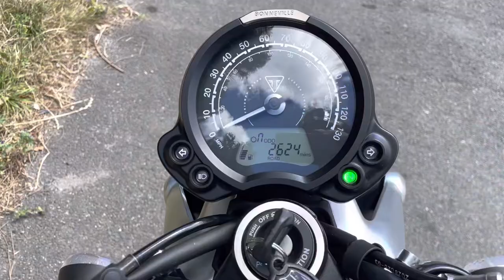2019 Triumph Street Twin ‘walk round’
Tank Finished In Ironstone, Full Service History With Last Service & Mot Just Completed In June 2022, Upgrades Include Leo Vince Exhaust With Motone Cross Pipe (De-cat), K-tec Front Forks, Fox Sport Rear Shocks, Genuine Triumph Black Leather Bench Seat, Genuine Bar End Mirrors, Genuine Front Headlight Grill, Motone Fuel Cap/ Points Guard/ Clutch Badge & Front Mud Guard, Tail Tidy With LED Strip Light, All Original Parts Included, Bike Not Kept On Site Please Call To Book An Appointment